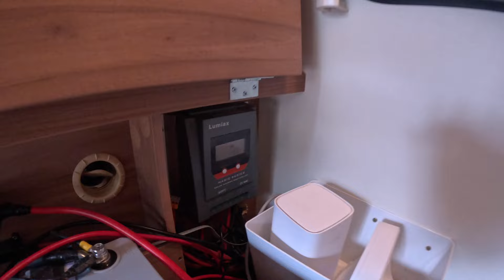RZUCILIŚMY PRACĘ, KUPILIŚMY PRZYCZEPĘ I WYRUSZYLIŚMY W ŚWIAT - HITPLANETAPL ODCINEK 1 SEZON 3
Witam serdecznie,
rozpoczynamy 3 sezon Naszego podróżowania. Ten będzie zupełnie inny, bo prześliśmy na pełny etat podróżniczy! Szykujcie się na mnóstwo filmów oraz przygód :) Liczymy też na Wasze wsparcie, subskrypcje i komentarze :)

Na początku tego sezonu szukamy dla Was i sprawdzamy aktualne miejscówki nad Polskim morzem :) Odkryj z nami co czeka Cię nad Bałtykiem. Interesują Nas głównie miejscówki na dziko, bo

Będziemy sprawdzać poza bałtyk polskiemorze oczywiście mazury i

Nasza strona internetowa - HITPLANETA.PL (pracujemy nad nią)

HITPLANETA.PL - Odcinek 17 Sezon 2

Podobają Ci się nasze treści? Możesz pomóc wspierając kanał w jego rozwoju:
- wkrótce więcej informacji :)

W razie dodatkowych pytań zapraszamy do kontaktu :)

Pozdrawiamy
Michał i Iza :)